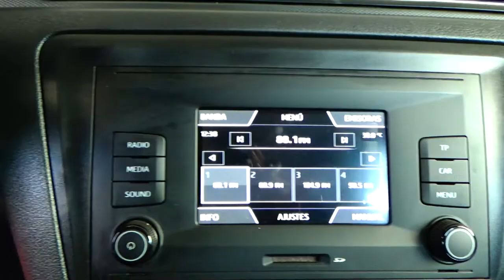Seat / Toledo / 2018 - 6539